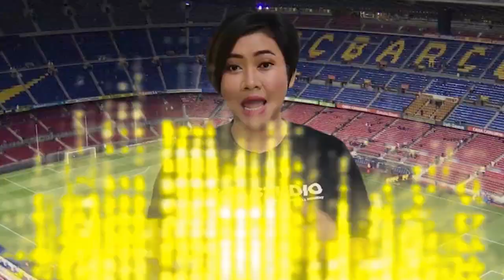TENDANGAN PENIPU KAWAN‼️Momen Ketika Sergio Ramos Kena Prank "GOL HANTU" Lionel Messi